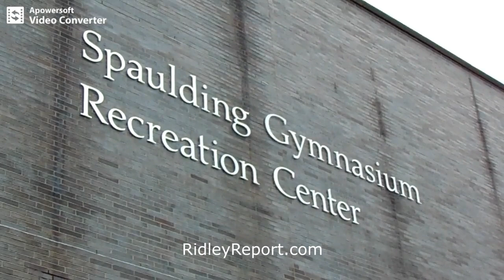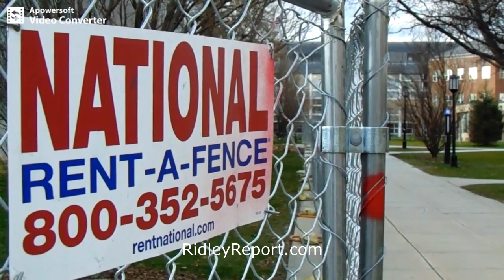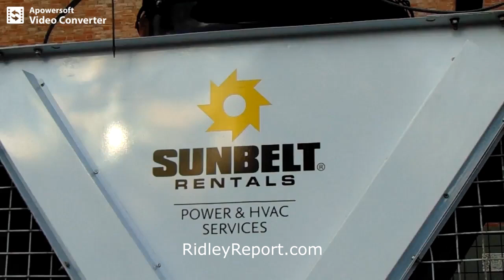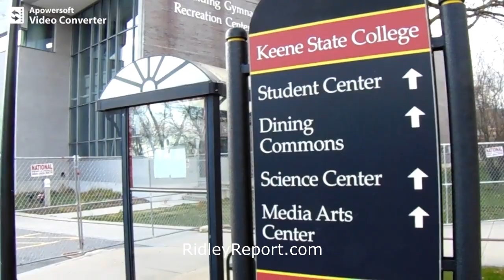NH: National Guard "hospital" sits abandoned at Keene (Covid-19 ReOpen stay at home)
libertarians free state project taxes state and local governments politics first amendment audits spending meetings freedom liberty. ron paul tulsi gabbard rand paul reason magazine adam kokesh vermin supreme ambush interviews.  police cops voting voters elections rules laws restrictions bans censorship cameras independent media, journalism gonzo journalists hunter s. thompson .  Are FEMA camps real federal emergency management agency national guard covid
NH: National Guard "hospital" sits abandoned at Keene (Covid-19 ReOpen Stay at home).  lockdown orders shelter in place disaster prepping kene, new hampshire.